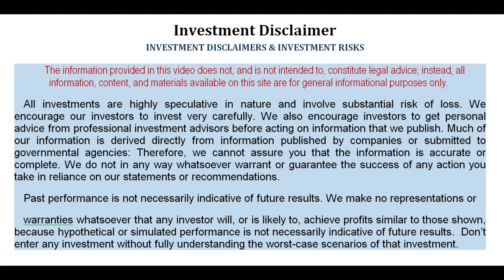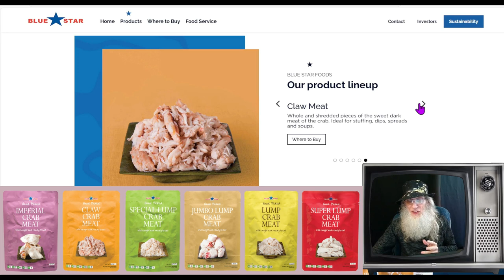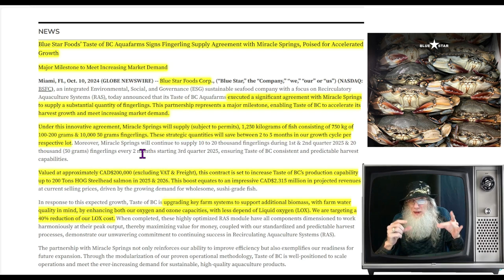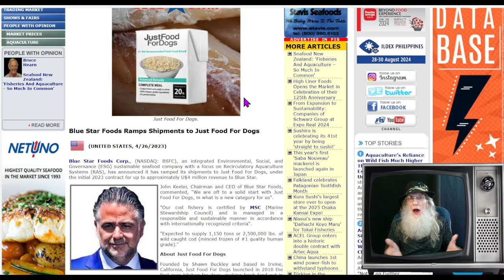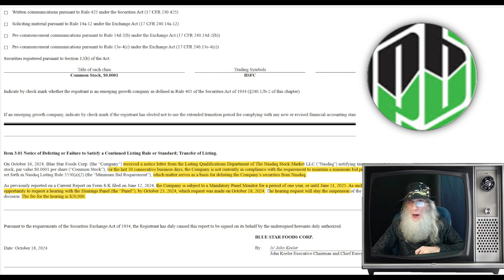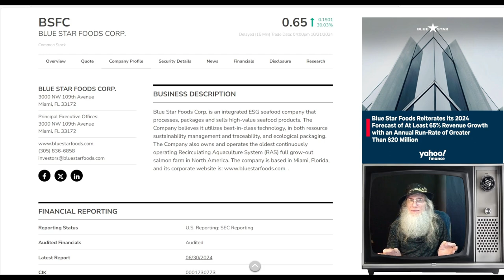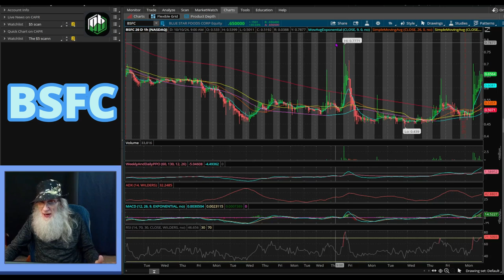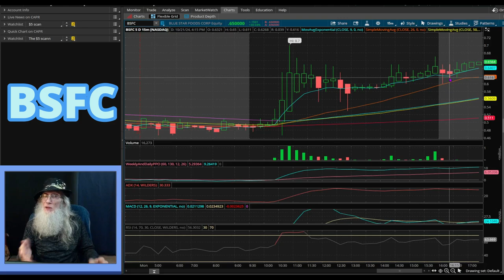$BSFC Blue Star Foods/ New Deal/ Doubles Stockholder Equity/ Break Out Chart🧙‍♂️Zidar On Top & Hot🔥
$BSFC- Blue Star Foods
Virtually Doubled Stockholder Equity to $4.6M QoQ
New Deal for 2.5M lbs of Fish
Cutting Expenses and Debt cleaning up the finances
Sweet Break-Out Chart

🚨 This is the PENNYBOIS DISCORD link
Trade with The Wizard 🧙‍♂️